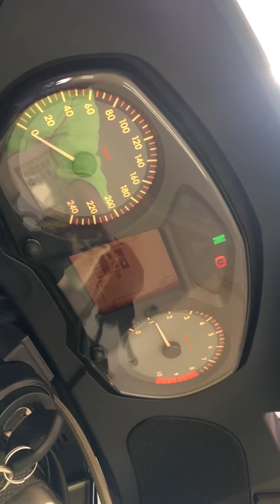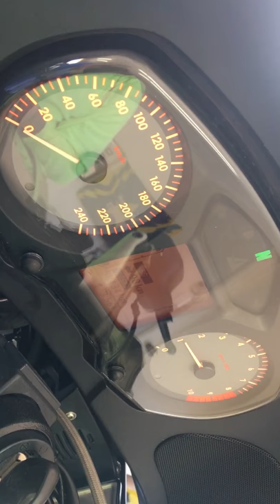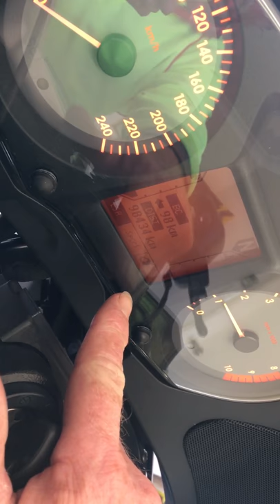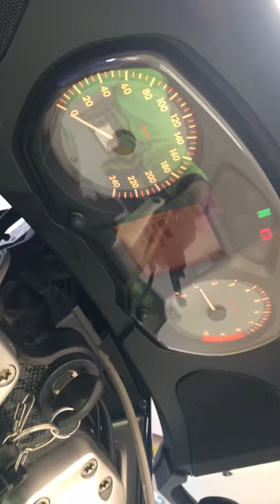Part 1 2008 BMW R1200RT SE switch gear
A run through of the switch gear on my R1200RT